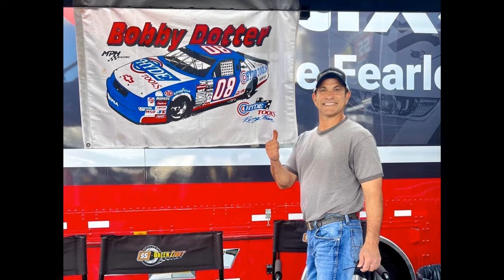Mahinda Roxor 200 Darlington recap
Sporting a Bobby Dotter throwback paint scheme, David Starr recaps his Mahinda Roxor 200 Darlington Raceway race in his No. 08 TicketSmarter Ford.

Photos courtesy of Maggie Fix/David Starr Racing